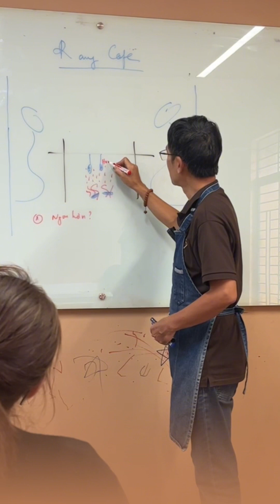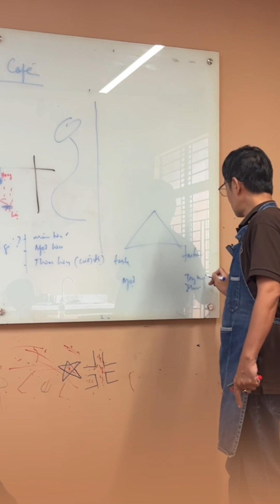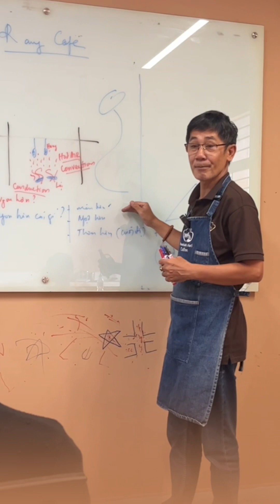Tạo sao máy rang Hotair khó mà rang ra cà phê ngon.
Tại VN hầu hết thợ rang cho rằng máy rang Hotair rang ngon nhất. Điều này cần trải nghiệm nhiều hơn nhé.